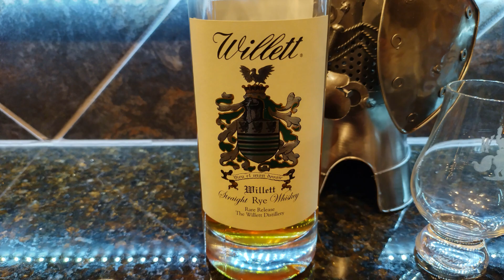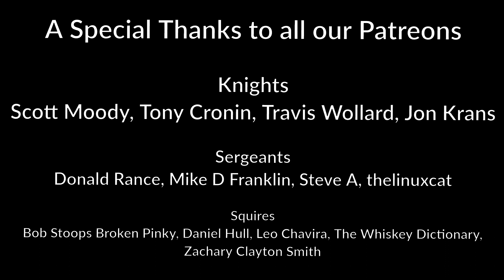Willett Family Estate (Green Top) Small Batch Cask Strength Straight Rye Whiskey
The Whiskey Crusaders review Willett Family Estate (Green Top) Small Batch Cask Strength Straight Rye Whiskey which comes in at 107.4 proof.  Edward Willett when to London in 1674 and 10 years later at 23 became a pewterer with his mark of the bird and crown on it which is still used today on bottlings.  He would move to Maryland in 1692.  A hundred years later in 1792 his family moved to Kentucky when it became a state to Nelson County, Bardstown and bought a farm.  Several generations worked at or owned distilleries in the 1800s which would eventually turn into Tom Moore and in 1936 3 years after prohibition Willett Distillery ground was broken on the farm property.  In 1937 their first barrel was filled and put into warehouse A to age.  In the 1940’s Old Bardstown Kentucky Straight Bourbon was created.  In the 1960’s Johnny Drum was created only for a California wholesaler at the time.  At also started using the name Kentucky Bourbon Distillers in the 1980s they because a non-distiller produced/independent bottler at this time.  The reason for this was that they switched to producing ethanol instead of whiskey which went bust after oil prices came down in the 1970’s.  In the 1990s they created the Small Batch Boutique Bourbon Collection – Rowan’s Creek, Noah’s Mill, Kentucky Vintage & Pure Kentucky.  It took until 2012 to begin distilling on site again under the Willett name even then in 2008 they had introduced their bourbon pot still and Family Reserve rye.  A visitor center was open in 2011.  They currently operate a column still, doubler, and pot still for production as well at 8 warehouses that each old 5 to 6k of barrels.  They also rejoined the Kentucky distiller association under the craft division originally but have since been moved up to a larger level.  In 2019 they opened an onsite bar called the Bar at Willett which also serves small foods.  It uses a combination mash bill of their high rye of 74% rye, 11% corn, 15% barley and the low rye of 51% 34% corn and 15% malted barley.  There was originally a 2-year release, then 3, and now 4 year is the standard release.

You are welcome everyone and would love for all of you to join us for a behind the scene looks at the Whiskey Crusaders while they are building and maintaining the Whiskey Castle.

Challenge Coins now available $15 including shipping anywhere in the US for international those rates will vary.